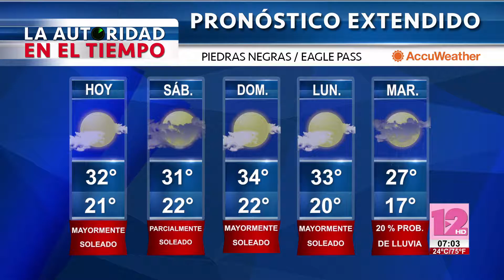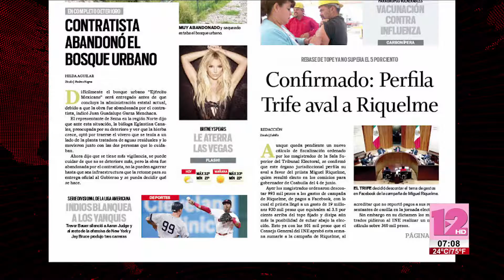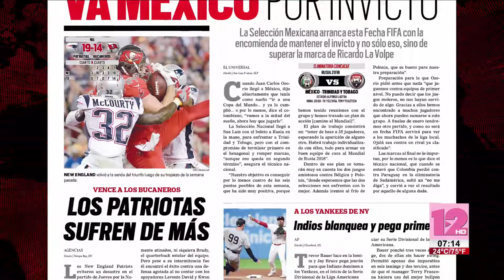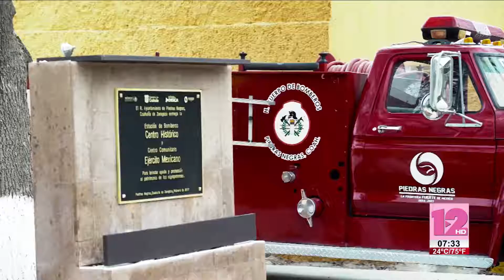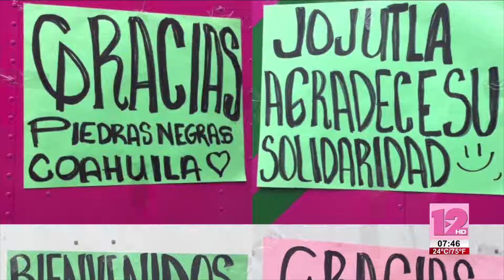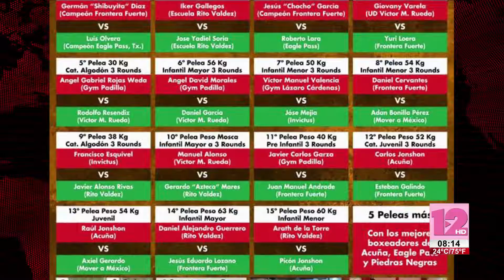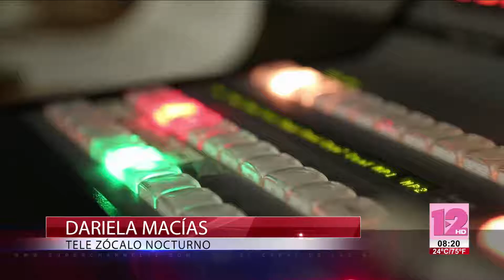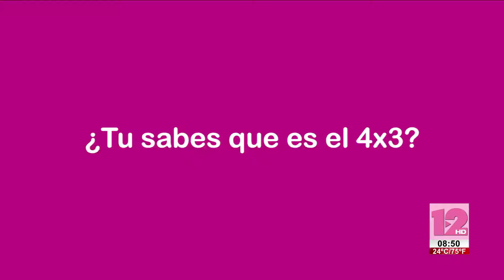RED 12 06 de Octubre 2017